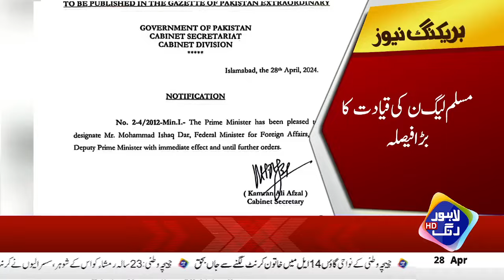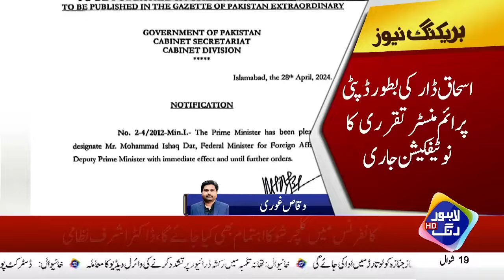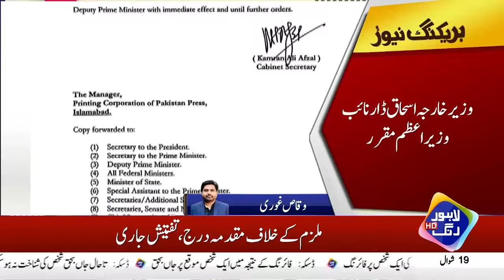Ishaq Dar Naib Wazir-e-Azam Muqarar | Breaking News | Lahore Rang